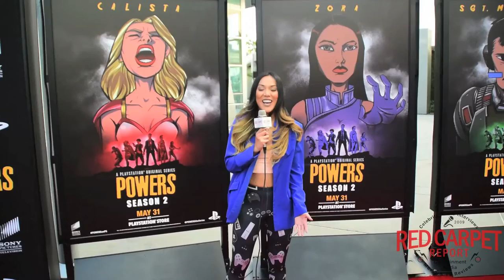Shawn Layden SIE interviewed at the POWERS the Series Season 2 Premiere Event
Shawn Layden SIE at the POWERS the Series Season 2 Premiere Event POWERSonPS @ShawnLayden

Mingle Media TV and Red Carpet Report host Kaori Takee were at the season 2 premiere event in Hollywood for POWERS the Series on Playstation from Jinxworld and Circle of Confusion in association with Sony Pictures Television.

Who killed Retro Girl? Season 2 Premieres on May 31st on Playstation

ABOUT Powers
Powers, an edgy dramatic series based on the graphic novel series of the same name, follows the lives of two homicide detectives, Christian Walker (Sharlto Copley) and Deena Pilgrim (Susan Heyward), who are assigned to investigate cases involving people with extraordinary abilities, referred to as “Powers.” Set amidst today’s paparazzi culture, Powers asks the questions, what if the world was full of superheroes who aren’t actually heroic at all? What if all that power was just one more excuse for mischief, mayhem, murder, and endorsement deals? The new season will delve into the storyline made famous by the first comic “Who Killed Retro Girl?” as the Powers Division investigates the shocking murder of the world famous superhero (played by Michelle Forbes) and the mysteries that her death uncovers. Powers is produced by Jinxworld and Circle of Confusion in association with Sony Pictures Television. Remi Aubuchon, Brian Michael Bendis, Michael Avon Oeming and David Engel serve as executive producers.
or Follow on Twitter @POWERStheSeries

Starring: Sharlto Copley Susan Heyward Olyesa Rulin Logan Browning Michael Madsen Raul Casso Max Fowler Trisha Helfer Adam Godley